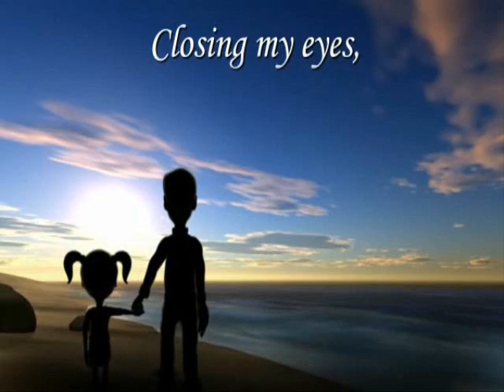HAPPY BIRTHDAY DANNY. (In the end- Linkin Park)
Desde que naciste me enamoré de ti...